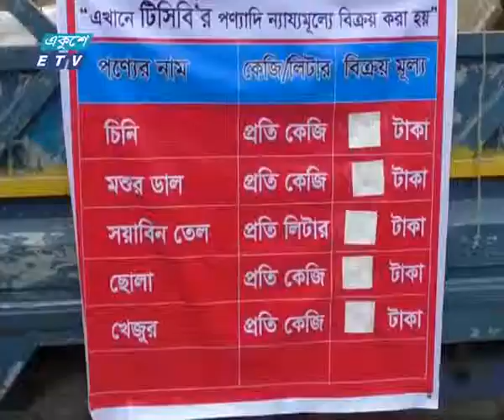বরিশাল নগরীতে টিসিবির ভোগ্যপণ্যে স্বস্তি | ETV News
প্যাকেজের বিষয়: বরিশাল নগরীতে টিসিবির ভোগ্যপণ্যে স্বস্তি
প্রতিবেদক: বরিশাল প্রতিনিধি সুখেন্দু এদবরের রিপোর্ট জানাচ্ছেন আফসানা নীলা।

বরিশাল সিটির ৩০ টি ওয়ার্ডে ভোগ্যপণ্য বিক্রি করছে ট্রেডিং করপোরেশন অব বাংলাদেশ-টিসিবি। এতে রোজার মাসে  ন্যায্যমূল্যে নিত্যপণ্য পাচ্ছে নগরবাসী। গ্রাম পর্যায়ে এই কার্যক্রম শুরু দাবি জানিয়েছে নিন্মআয়ের মানুষ। একইসাথে পন্যের মান বজায় রাখারও দাবী তাদের।

২০০০ সালের ১৪ই এপ্রিল এটি সম্প্রচার কার্যক্রম শুরু করে। টিভি চ্যানেলটির খবরে নতুনত্ব ও অভিনবত্ব থাকার কারণে দর্শকদের কাছে বিপুল জনপ্রিয়তা লাভ করে। দেশ বিদেশের সর্বশেষ খবর, নাটক, সিনেমা, ডকুমেন্টারিসহ নানা খবর ও বিনোদনমূলক অনুষ্ঠান প্রচারিত হয় একুশে টেলিভিশনে।